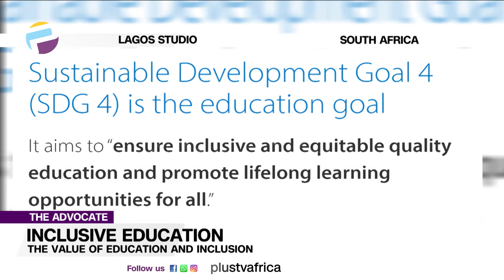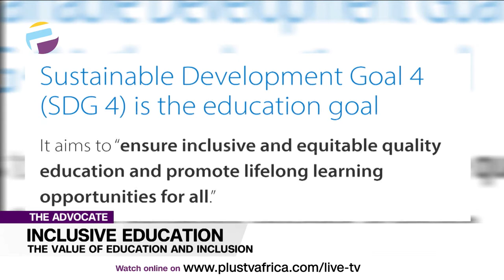Inclusive Education: The Value Of Education And Inclusion | THE ADVOCATE NG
Sustainable Development Goal 4 is the education goal, the objective is to ensure inclusive and equitable quality education and promote lifelong learning opportunities for all. Target 4.A is to build and upgrade education facilities that are child, disability and gender sensitive and provide safe, non-violent, inclusive and effective learning. It is saddening that these policies are put in place in different countries across Africa, policies that speak to inclusion for all yet the children living with a disability continue to be failed and marginalised.

Advocates Of The Week:
Ejemai Olayemi
Sizi Botsime
Tolu Moyan
Enitan Ibironke